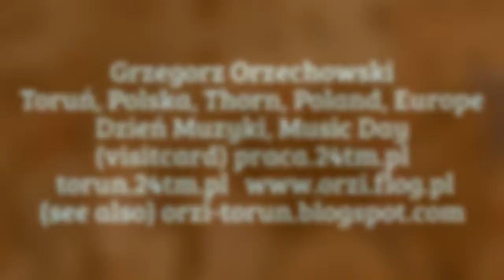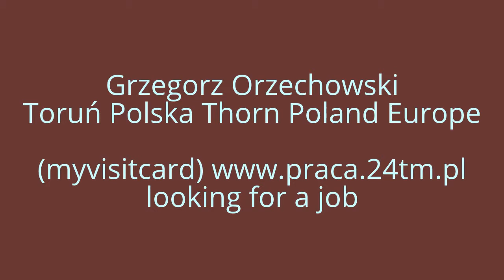Dzień Muzyki, Taniec, Toruń, Polska, Thorn, Poland, Europe, Grzegorz Orzechowski, Orzi, 2014 rok.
Tego nie można przegapić. Dzień Muzyki, Taniec, Toruń, Polska, Thorn, Poland, Europe, Grzegorz Orzechowski, Orzi, 2014 rok.
Taniec na ulicach Starego Miasta. Starówka jak co roku oblegana jest przez turystów z całego świata. Można posłuchać różnych gatunków muzyki, obejrzeć występy taneczne, nauczyć się tańców nietypowych, egzotycznych. Zresztą, sami zobaczcie :)